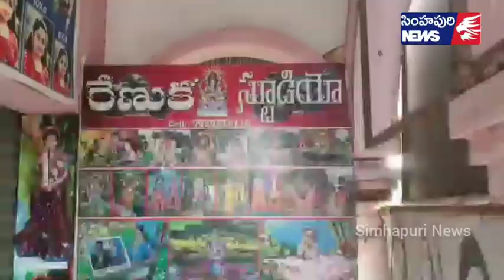బుచ్చి లో పట్టపగలే చోరీ…ఫోటో స్టూడియో లో 80 వేల నగదు అపహరణ,, Simhapuri News,,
బుచ్చి లో పట్టపగలే చోరీ…
ఫోటో స్టూడియో లో 80 వేల నగదు అపహరణ
బుచ్చిరెడ్డిపాలెం పట్టణంలోని ఓ ఫోటో స్టూడియో లో పట్టపగలే చోరీ జరిగింది. బాధితులు తెలిపిన వివరాల మేరకు పట్టణంలోని మర్రిచెట్ల సెంటర్ వద్ద ఓరుగంటి శివప్రసాద్ కు చెందిన రేణుక ఫోటో స్టూడియోలో గుర్తుతెలియని వ్యక్తులు చొరబడి టేబుల్ డ్రాయర్ లోని ఎనభై వేల రూపాయల నగదును చోరీ చేశారు. స్టూడియో నిర్వాహకులు భోజనానికి వెళ్లిన సమయంలో తలపు పగలగొట్టి చోరీ చేసినట్లు తెలుస్తోంది. అయితే ఉదయం 10గంటల సమయంలో అన్నారెడ్డి పాలెం లో మెచ్యూరిటీ ఫంక్షన్ ప్రోగ్రామ్ తీయాలంటూ స్టూడియోకు వచ్చి వెళ్లిన వ్యక్తి పై బాధితులు అనుమానం వ్యక్తం చేస్తున్నారు. అధికారులు స్పందించి తమకు న్యాయం చేయాలని వారు కోరుతున్నారు. చోరీపై పోలీసులకు ఫిర్యాదు చేయడంతో పోలీసులు ఘటనా స్థలానికి చేరుకుని వివరాలు నమోదు చేసుకున్నారు.